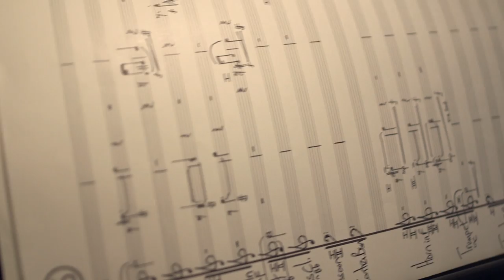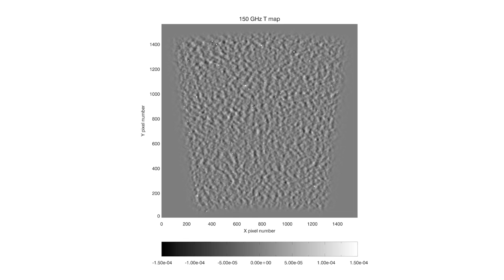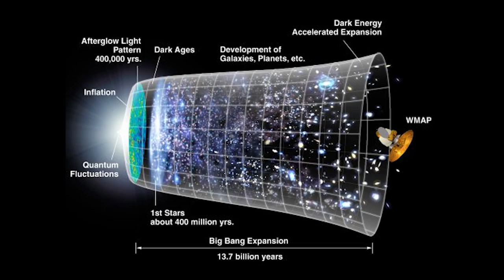'Science and Sound' Preview Video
This video was created for SCIENCE AND SOUND, the eleventh in a series of Joint Speaker events for Argonne, Fermilab and University of Chicago scientists, scholars, researchers, engineers and their guests. The event took place on June 3, 2015 at Buddy Guy's Legends.

The video features interviews with:

SIDNEY NAGEL
Stein-Freiler Distinguished Service Professor in Physics, University of Chicago

YOUNG-KEE KIM
The Louis Block Professor of Physics, University of Chicago

BRADFORD BENSON
Associate Scientist and Wilson Fellow, Fermilab, and Assistant Professor in Astronomy & Astrophysics, University of Chicago

MICHAEL DIETLER
Professor in Anthropology, University of Chicago

PETER LARSEN
Assistant Computational Biologist, Argonne National Laboratory

AUGUSTA READ THOMAS
Grammy Award-Winning University Professor of Composition,